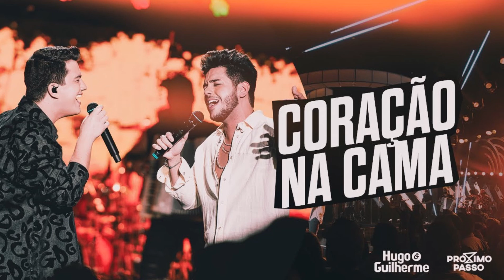Hugo e Guilherme - Coração na Cama - DVD Próximo Passo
O MELHOR CANAL SERTANEJO ;  LANÇAMENTOS ATUALIZADOS.

Coração na Cama - LETRA
Compositores: Django / Alex Alves / Clebinho

Na porta de uma budega, largado daquele jeitão
Cadeira amarela, camisa no ombro
Cigarro na orelha e copo na mão

Não olhe de canto de olho
Julgando esse cidadão
Quem nunca perdeu o amor e chorou
Que me atire o primeiro litrão

Onde está o meu amor
Tá pendurada na boca de outro caboco
Tá amando outro corpo
Do jeitinho que a gente fez

Essa bandida rouba coração na cama
Geme alto e diz que ama
Depois te esquece de vez

PRODUÇÃO
Produção Geral: Matheus Erhart
Direção Musical: Felipe Arná
Cenário e Direção de Vídeo: Unic Film por Fernando Trevisan Catatau
Direção de Fotografia: Carlinhos Nogueira
Captação / Mix / Master: Cláudio Abuchaim

ALERTA